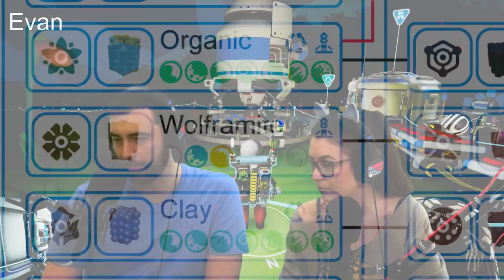My wife can't drive... (Astroneer pt.3)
How much can we fit into one episode? Bad driving? ✅ First shuttle launch? ✅ Landing in the wrong spot and getting lost? ✅👀… wait what?